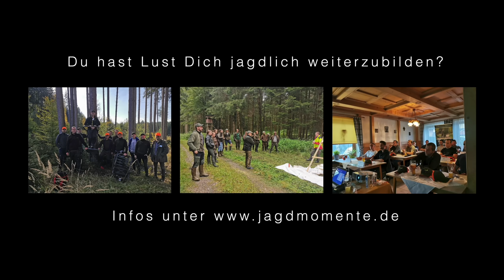Drückjagd im Winterwald | JagdMomente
Servus,

für die nun aufgehende Drückjagd-Saison wünschen wir Euch mit diesem kurzen Video guten Anlauf und Waidmannsheil!

Viele Grüße,
Felix & Team

-Anzeige-